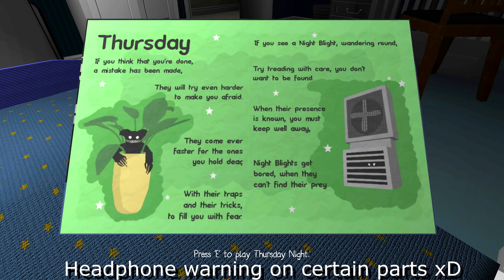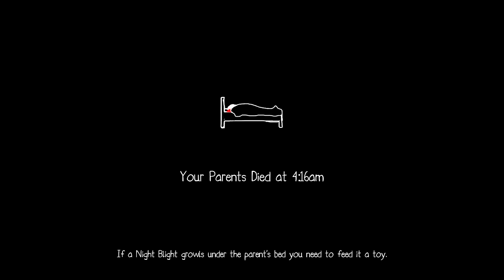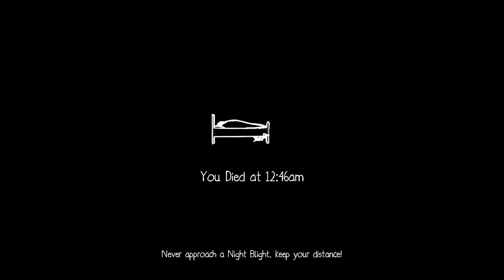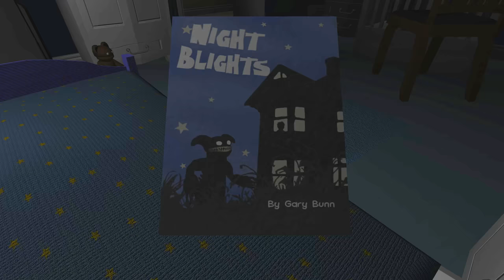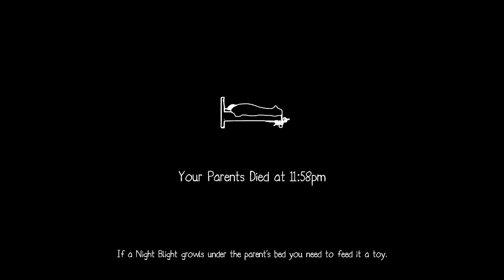Night Blights Ep. 3 - (Thursday is here!) Monsters in the vents!